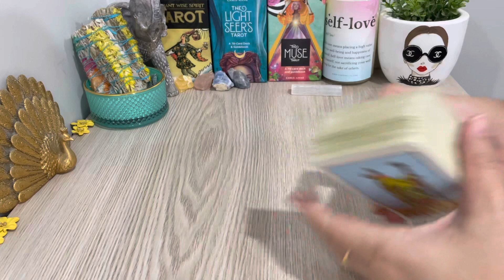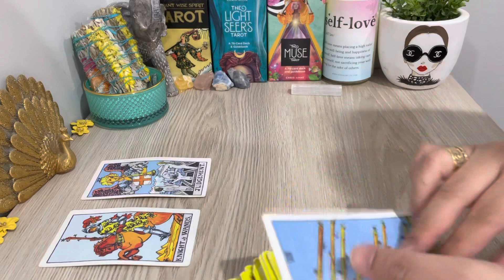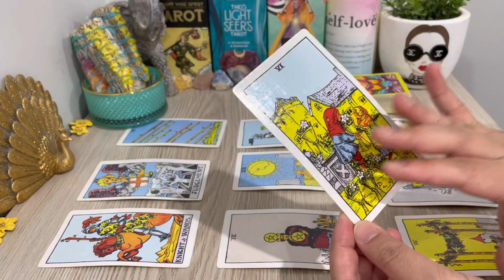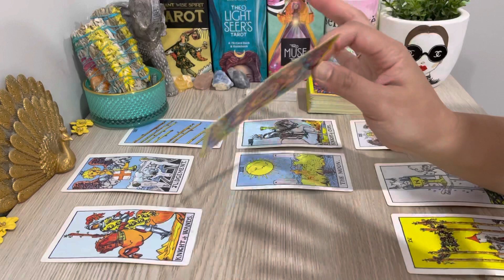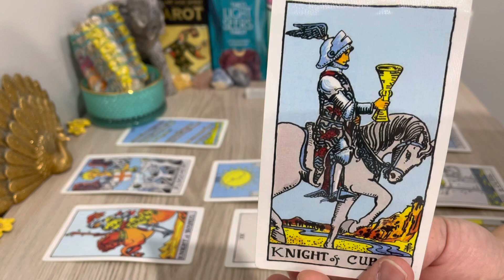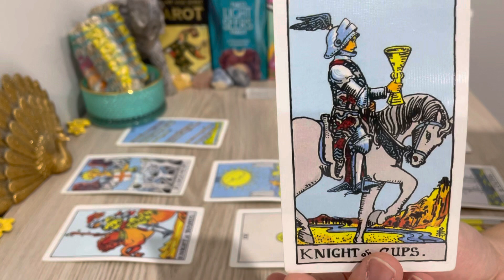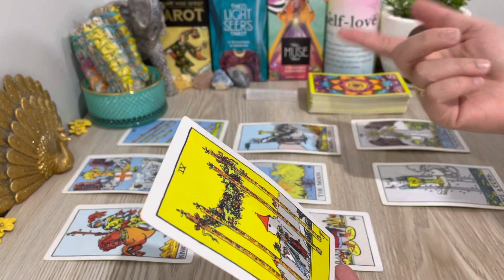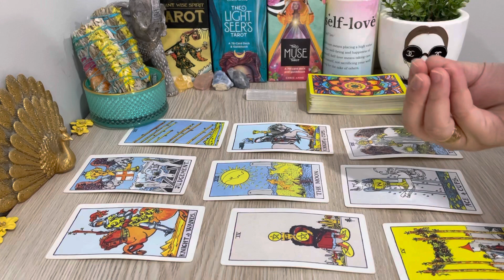CAPRICORN, "This Is Going To MOVE Forward! Just Wait Its All Worth It❤️" SEPTEMBER 2022